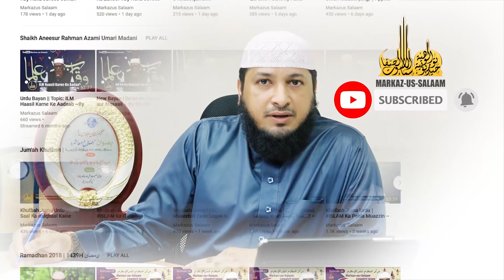Tableeghi Jama`at Ki Haqeeqat By Hafiz Javeed Usman Rabbani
Full Lecture